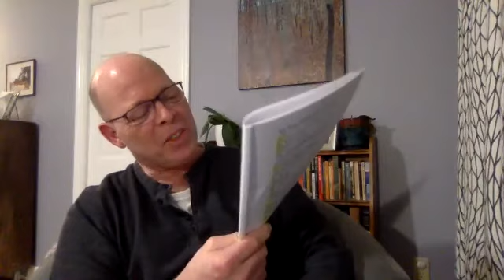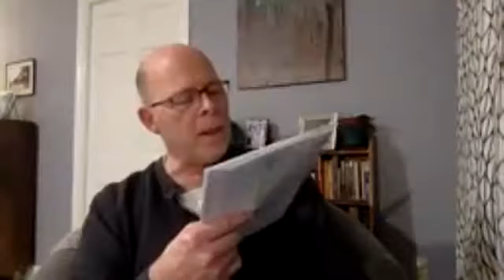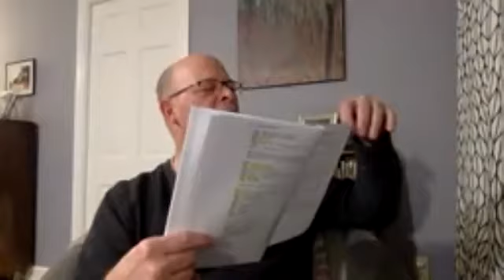Who's Afraid of Virginia Woolf Act II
Act 2 of Who's Afraid of Virginia Woolf by the Wastelanders, featuring Cliff Bernard as George, Brenda Keith-Walker as Martha, Heather Jones as Honey and Nels Borner as Nick.